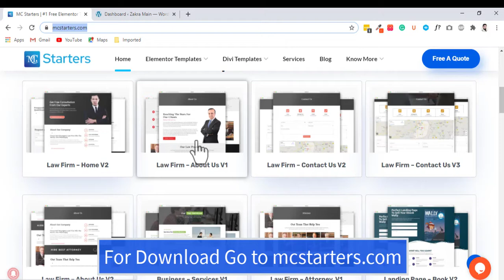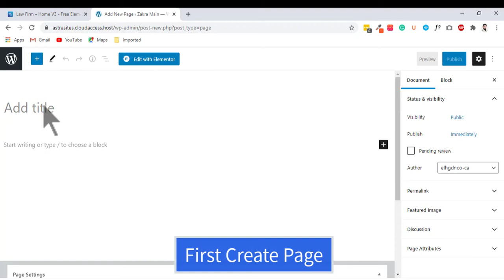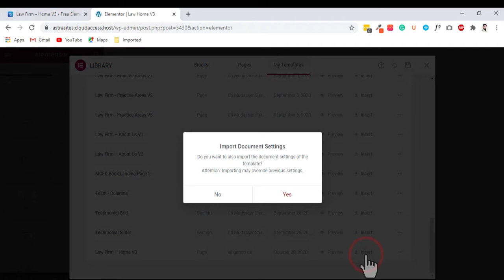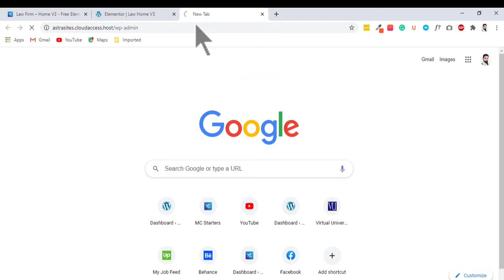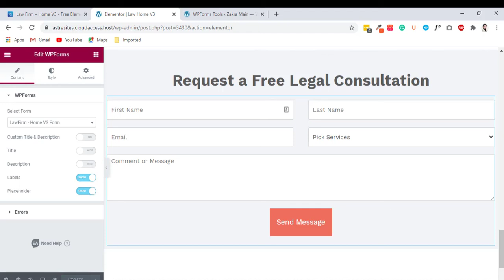Free Elementor Templates | Make Law Firm Website within Click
Hi Guys, In this tutorial i will show how to download Free Elementor templates for law firm website.